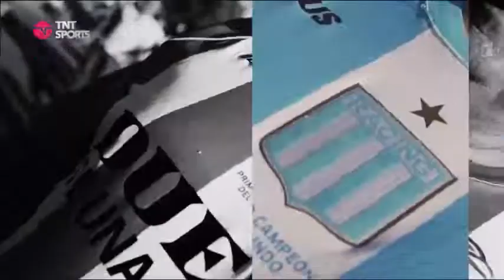Tanda Comercial TruTV Argentina 6/3/22